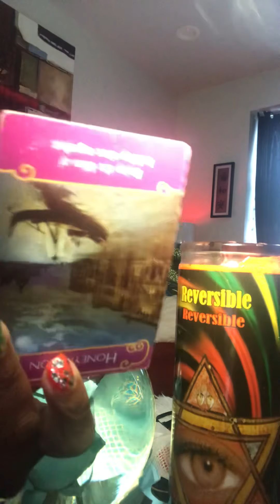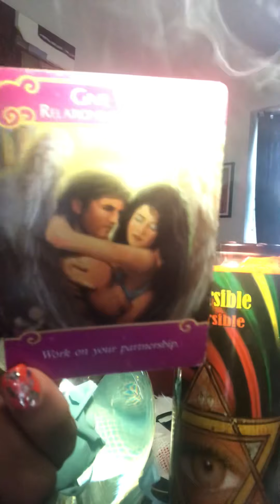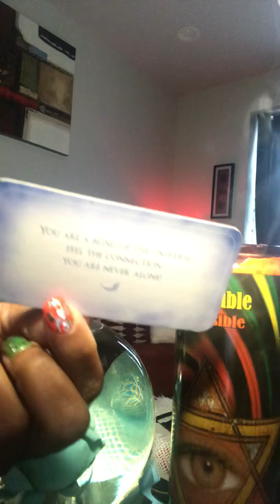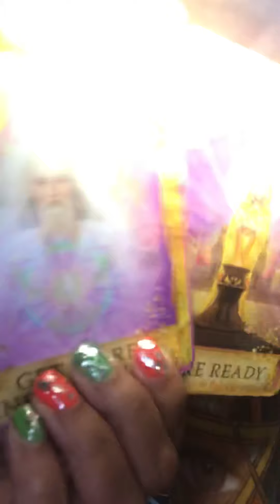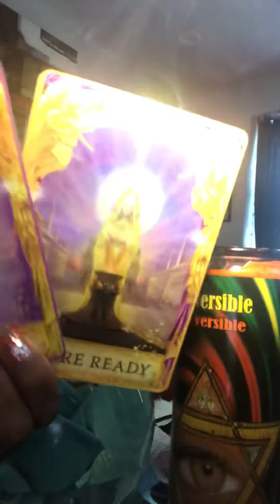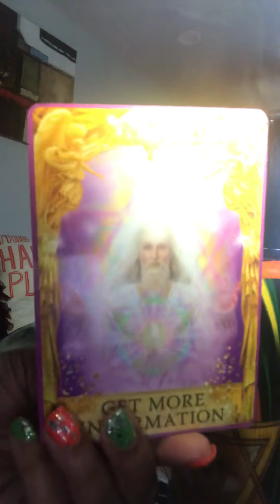Get MORE INFORMATION SAGITTARIUS 🤷🏼‍♀️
Bonus lovE READING FOR Sagittarius for MOST VIEWS THANK YOU 🤗